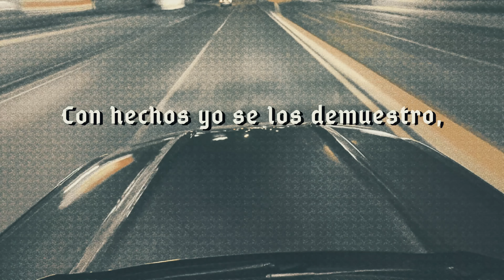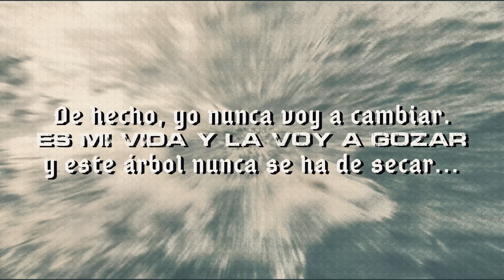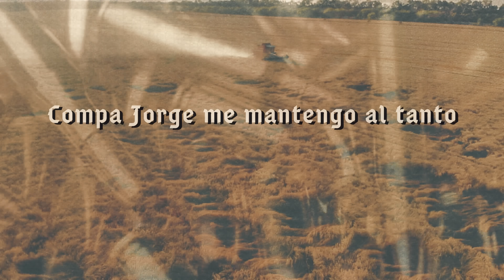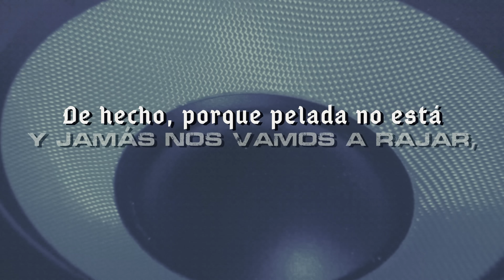Neton Vega - De Hecho (Liryc Video)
De Hecho · Neton Vega

Producer: Luis Ernesto Vega Carvajal
Producer: César Enrique Chaidez Nájera
Producer: Nick calleros
Producer: Josafat Chávez
Mastering: Nick Calleros
Lyricist: Luis Ernesto Vega Carvajal